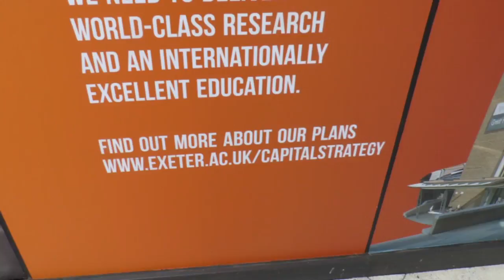Posters on Exeter Campus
More later on this project